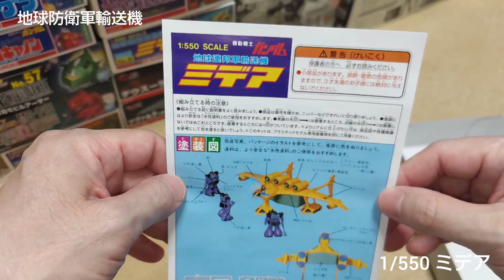[ぷち開封] ガンプラ 旧キット 1/550 ミデア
1/550 ミデア No.55

『機動戦士ガンダム』より
1/550スケールでミデアが登場。
コンテナ部ハッチは開閉選択式です。
同スケールのドム３機が付いています。
専用のディスプレイスタンド付です。

BGM.MusMus